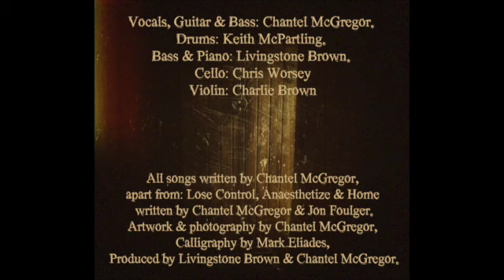Chantel McGregor 'Lose Control' Preview